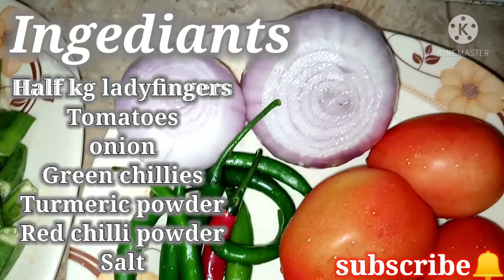Bhindi ladyfinger recipe with Lala foods zbz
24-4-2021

There is a tremendous recipe, please try this recipe, tell us in the comment section how you liked our recipe, if you have not subscribed to our channel yet, subscribe to our channel now, like our video.

There are many more videos of our delicious recipes, you can vote for our videos. See how many amazing recipes, for example, Potato Cheese Balls, Red Lobia Recipe, Makhni Handi Recipe, Jeera Potato Recipe and Uncountable Videos of our Recipes are available.

viewers of Lala foods, keep on supporting like this, Inshallah in Future Lala foods will come to you as one of the best considered restaurants, thank you very much for supporting our channel.